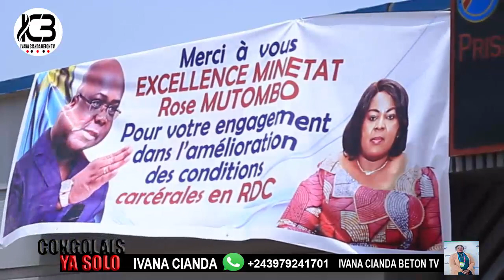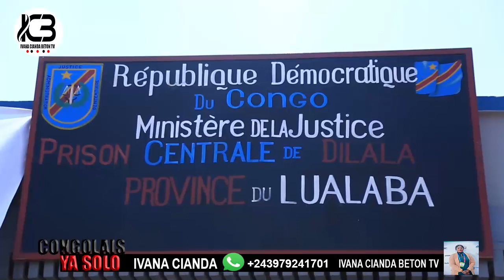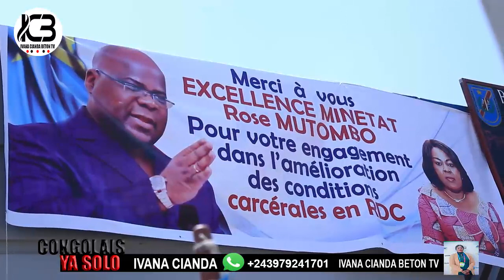LUALABA, L'INAUGURATION DE LA PRISON CENTRALE DE DILALA,BOYOKA MAKAMBU KUTSHI TSHOMBA ALOBI